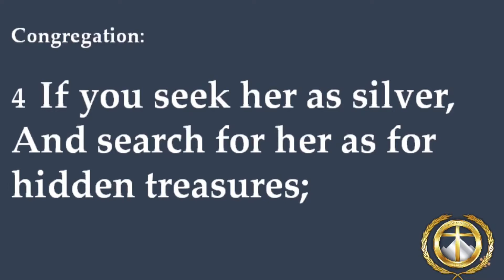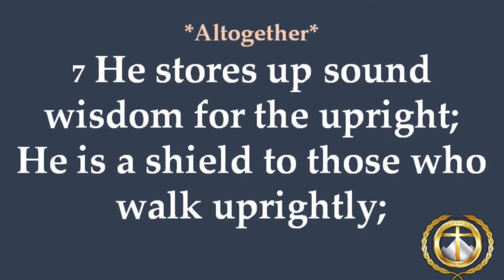Preserved to Praise The Lord (Part 2)